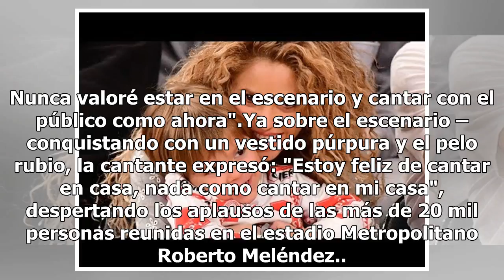Shakira habla de "lo más duro" que ha vivido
Previo al show de inauguración de los Juegos Centroamericanos y del Caribe de Barranquilla, la cantante Shakira se sinceró sobre los temores que enfrentó tras enterarse que una hemorragia en las cuerdas vocales ponía en riesgo su voz y, en consecuencia, su carrera artística."Fueron los meses más dur...